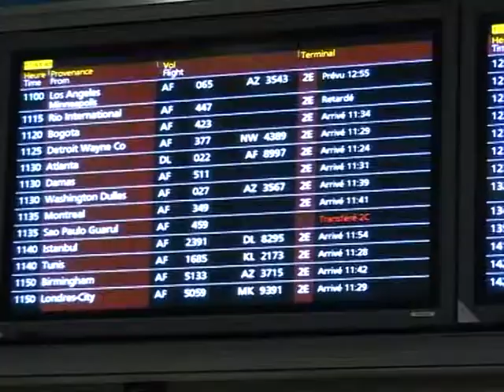Un avion Air France disparaît avec 228 passagers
REVOICI Un Airbus A330 d'Air France transportant 228 personnes a disparu lundi matin, vraisemblablement "foudroyé" au-dessus de l'Atlantique, entre Rio de Janeiro et Paris Charles-de-Gaulle.